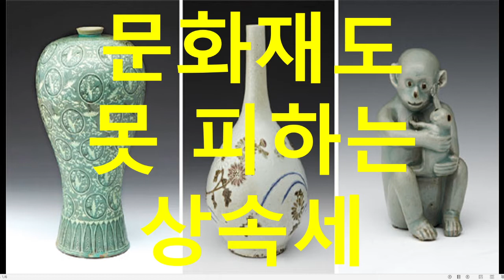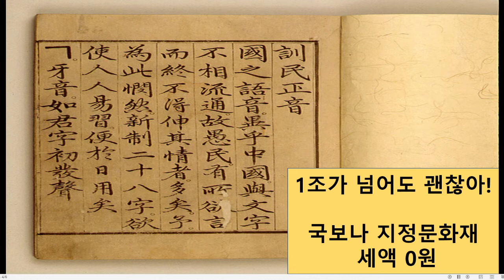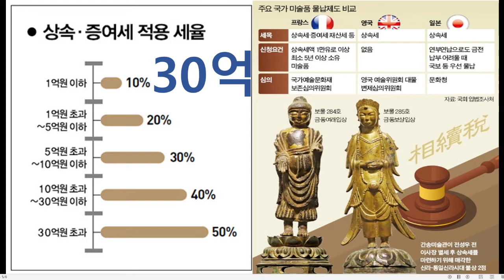세금없는 국보 but 간송미술관도 못피하는 상속세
지난 5월 간송 전형필 선생께서 수집했던 불상2점이 경매에 나왔다가 유찰됐다는 기사를 본적이 있었습니다. 간송 전형필 선생은 일제시대에 지주의 아들로 태어났습니다. 전형필은 부친이 일찍 사망하여 불과 24세의 나이에 조선 3대 부자 중 한사람이 되었습니다.

간송은 서예가이자 고서화 감식가였던 위창 오세창 선생과 교류를 하면서 자연스럽게 우리 문화유산을 지키기로 마음 먹게 되었습니다.

그리고 집안 재산 다 말아 먹으며 고물 그릇과 그림 사모은다는 손가락질을 받으면서도 1938년 한국 최초의 사립미술관인 보화각(현재의 간송미술관)을 세우게 됩니다. 여러분들이 학교에서 배웠던 훈민정음 혜례본, 상감청자, 금동여래입상, 김정희, 신윤복, 정선, 장승업 등의 작품들은 모두 간송선생께서 전재산을 투자해 보존한 귀중한 문화재 입니다.

그런데 말입니다. 국보나 지정문화재는 그 가치가 얼마가 되든 세금이 없다는 것 알고 계셨나요? 심지어는 혜례본처럼 추정 가격이 1조원이 넘어도 말입니다. 세금이 없는데 왜 간송미술관에서는 보물284호와 보물285호를 경매로 내 놓게 되었을까요?

그 이유는 바로 세금 때문입니다. 경매에 나왔던 보물 2점은 약 30억 정도의 감정가를 가지고 있었는데 우리나라의 상속세는 지난번 이명희 회장의 주식증여에서 말씀 드렸던 것 처럼 최고세율 구간이 60%에 달하게 됩니다. 그런데 간송미술관에는 세금이 없는 국보나 지정문화재 뿐만 아니라 보화각처럼 구청이나 시에서 지정한 지정문화재와 일반 미술품들도 많기 때문에 이 세금을 내려면 30억 정도가 필요하다고 생각되어 보물 두점을 경매에 내 놓지 않았나 생각이 됩니다. 참고로 우리나라는 국보나 문화재급 예술품도 국외 반출이 아니라면 개인간의 거래를 허락하고 있습니다. 상속이나 증여를 다루는 세법에서 프랑스나 일본처럼 작품으로 세금을 내는 물납제도를 두면 보물이나 국보급의 문화재가 경매에 나오는 볼썽사나운 모습은 보지 않아도 될 텐데 아쉽게도 우리나라는 미술품에 대한 물납제도가 없습니다. 그래서 간송미술관 측에서는 세금을 납부하기 위해 보물 두점을 경내에 내 놓았던 것이죠.

앞으로 우리나라도 세법을 개정해서 물납제도를 마련하게 될 것으로 보입니다. 기업가나 문화사업가나 어떤 일을 처음 시작한 가문이나 사람에게는 그 업을 유지할 수 있게해 주는 최소한의 사회적 장치가 필요하지 않나 생각이 됩니다. 특히 간송미술관처럼 사회에 유익이 되는 사업을 하는 경우에는 말이죠. 간송미술관에는 5천점이 넘는 예술품들이 소장 중이지만 세금을 내는데 모자라는 자금이 고작 30억 정도 밖에 안 된다는 점은 잘 이해가 되지는 않습니다. 이는 미술품의 감정평가가 재대로 이루어지지 않고 세법 또한 투명하게 적용되지 않기 때문일 것 입니다. 정부는 문화사업의 건전한 발전을 위해 세법과 미술품의 감정평가라는 부분에 있어서 많은 노력을 해야 할 것 같습니다.
특히 과세 금액의 기준이 되는 미술품의 감정평가를 위해서는 전문가의 양성과 시스템의 구축이 절실한 것 같습니다. 그래서 눈물 흘리는 그림을 어떤 사람은 5,000억이라고 감정하고 어떤 사람은 종이값과 물감의 원가만 따지면 5천원으로 감정하는 일이 벌어지지 않도록 해야 할 것 같습니다. 감사합니다. 좋은 하루 되세요.